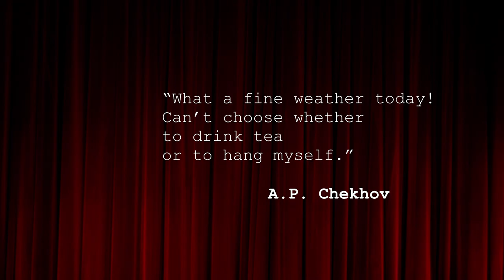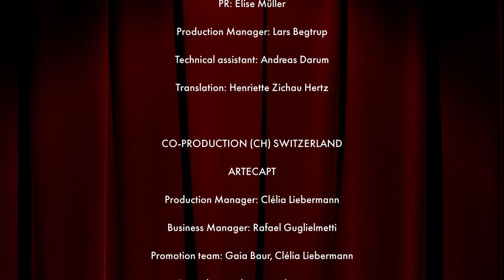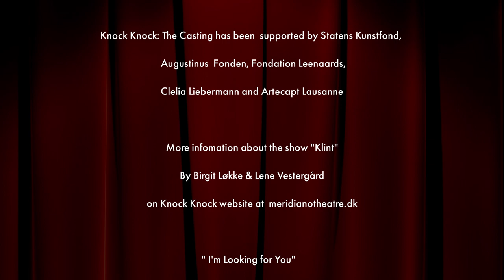KNOCK KNOCK THE CASTING - episode 05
A web series by Meridiano Teatret (DK) in collaboration with Artecapt (CH), featuring international artists working together separately.

Once upon a time, real actors of flesh and blood would perform in theaters, on real stages and in front of live audiences... But maybe this is just a legend.

Jack William Radish, a theater director with massive panic attacks and a precarious economic situation, is contacted by the National Art Theater of a big city offering him the chance to stage a huge show with an international cast. He doesn't have a clue about casting internationally, especially as his panic attacks prevent him from travelling. By chance, he fortunately learns of a new form of technology that allows him to travel around the world without ever having to leave home. Now, the search for his cast can begin.

Written and directed by Giacomo Ravicchio Music and sound design by Jerome Baur Supported and subsidized by: Danish Arts Foundation, Augustinus Fonden (DK), Fondation Leenaards (CH).
Knock Knock the casting is an international web series of 8 episodes due to be launched on SoMe medias from April to June 2021 and, eventually, also on this website in a short movie version.

It was recorded with all kinds of video devices, in many different parts of the world and with actors and artists from different disciplines, who collaborated remotely in this international experiment. The project was created as an alternative to 'live' theater performances. While a health crisis has paralyzed theater scenes around the world, the project has given artists from around the world the opportunity to continue to create, collaborate and develop new ways of presenting art to its audience.

Seen in the episode 5: Trailer of the performance ”KLINT”
Lyden af en verdensarv.
By Birgit Løkke and Lene Vestergård.